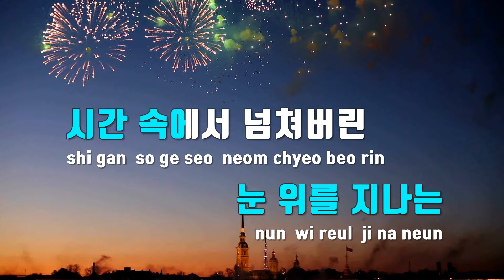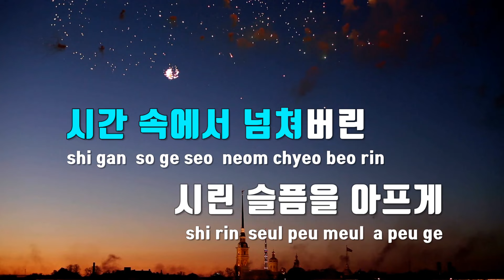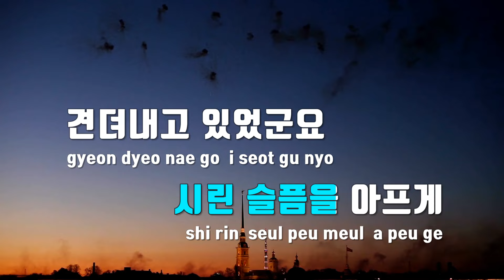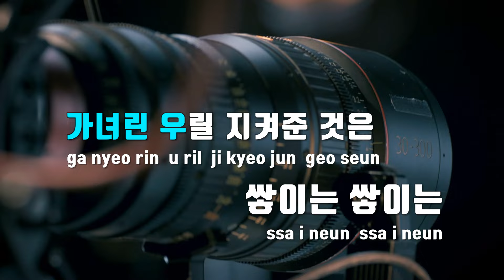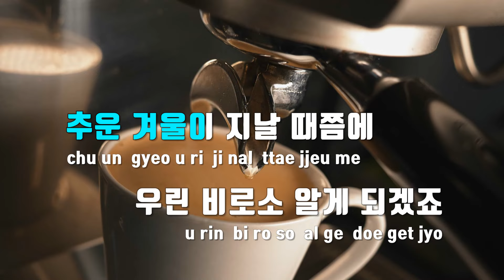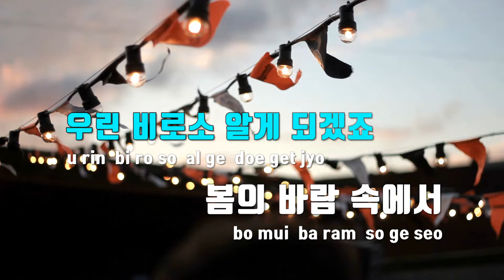[TJ노래방] Power of Love(Korean Ver.) - 세븐틴(SEVENTEEN) / TJ Karaoke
Power of Love(Korean Ver.)  --  세븐틴